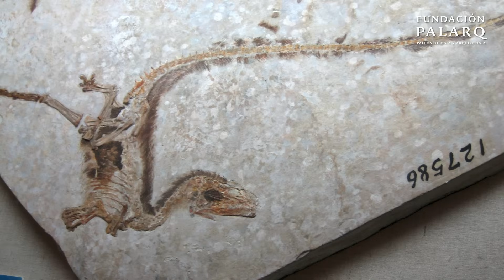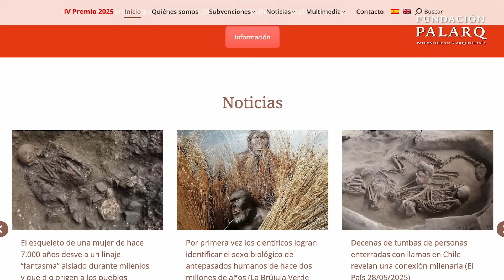Tejidos Blandos Conservados por Milenios: Yacimientos de Conservación Excepcional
¿Sabías que en algunos yacimientos arqueológicos y paleontológicos se han conservado tejidos blandos como piel, músculos e incluso cerebros? Aunque lo habitual es encontrar solo huesos y dientes fosilizados, en ciertas condiciones extraordinarias la naturaleza logra preservar mucho más. En este vídeo exploramos los secretos de la tafonomía, los procesos que permiten esta conservación excepcional, y viajamos por yacimientos únicos como Burgess Shale, Messel, Liaoning, Las Hoyas o la Cova des Pas en Menorca.

Descubre cómo el frío extremo, la aridez desértica, los ambientes anóxicos o los entornos sellados han desafiado la descomposición, permitiéndonos conocer con asombroso detalle el pasado de nuestra especie y otras formas de vida. Desde Ötzi, el Hombre del Hielo, hasta las momias de los pantanos, este episodio revela cómo la ciencia reconstruye historias que el tiempo parecía haber borrado.

🌐 FUENTES:

- Clements, T., Briggs, D. E. G., & Fraser, N. C. (2023). Variations in preservation of exceptional fossils within concretions: probabilistic modeling of Mazon Creek, Montceau-les-Mines, and Herefordshire. Swiss Journal of Palaeontology, 142, Article 284.

- Clements, T., Sutton, M. D., & Briggs, D. E. G. (2022). Exceptional preservation of fossil soft tissues: processes, patterns and implications. In Exceptional Preservation of Fossil Soft Tissues (Wiley).

- Clements, T., Paterson, J. R., & Briggs, D. E. G. (2025). Key patterns in exceptional fossil preservation since the rise of metazoans. Palaeogeography, Palaeoclimatology, Palaeoecology, 587, 112850.

- Daley, A. C., & Briggs, D. E. G. (2017). Toward a holistic understanding of exceptional fossil preservation: interplay of biological and geological processes. BioEssays, 39(11).

- Lindgren, J., & Polcyn, M. J. (2015). Exceptional preservation and the fossil record of tetrapod integument in Konservat‑Lagerstätten. Proceedings of the Royal Society B, 282, 20150415.